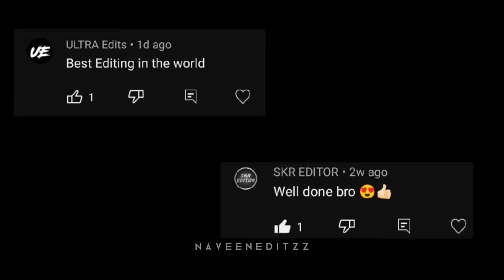Dale Steyn x All eyes on me (edit audio) | world fastest Bowler | Sync Edits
KEYWORDS 🔐